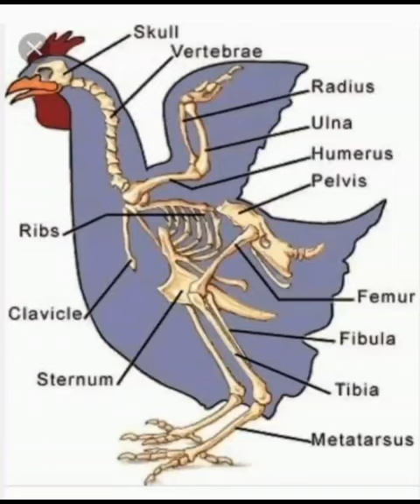chicken skeleton 😂🐓😂🐓chicken chickenrecipe 😂😂